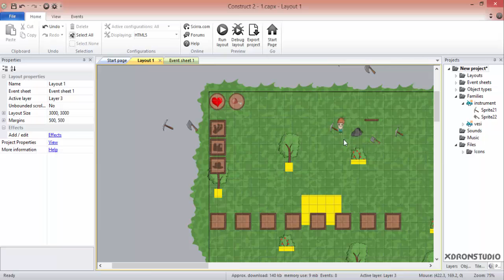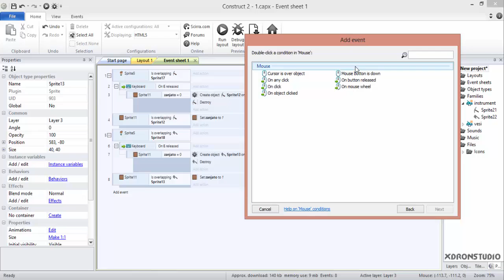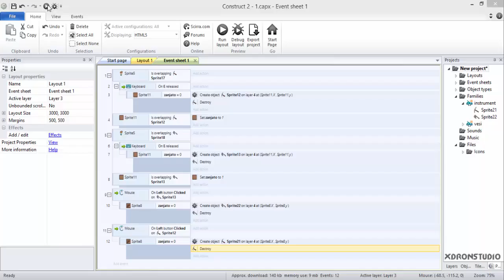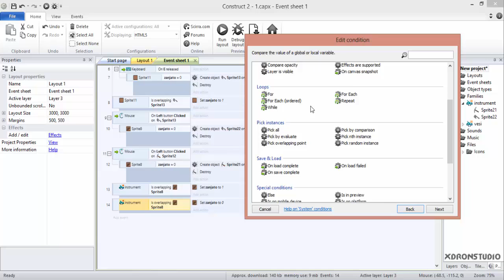Как сделать игру на выживание (Don't Starve ) 4 часть